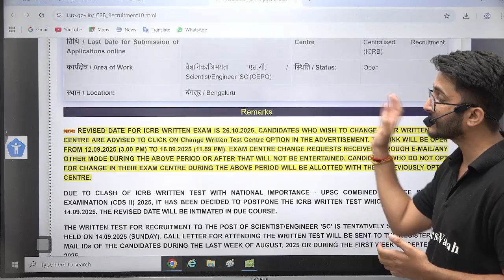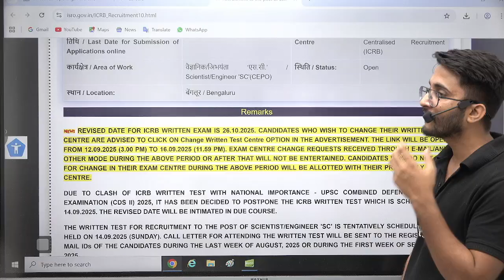ISRO Scientist Recruitment 2025 | Revised Exam Date Announced | ISRO Official Update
ISRO Scientist Recruitment 2025 exam date has been revised and the new schedule has been officially announced. This update is crucial for all candidates preparing for the ISRO Scientist posts, so make sure to check the new exam date and plan your preparation accordingly. Get complete details about the recruitment process, eligibility, and important instructions related to ISRO Scientist Recruitment 2025 to stay ahead in your preparation.

📑 Shreshth GATE 2028 + PSUs + Placement Preparation Batch C - Computer Science & IT

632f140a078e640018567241